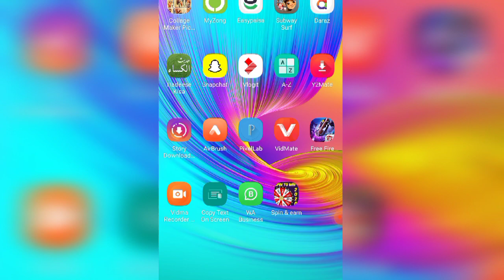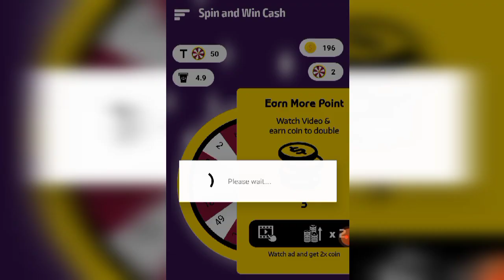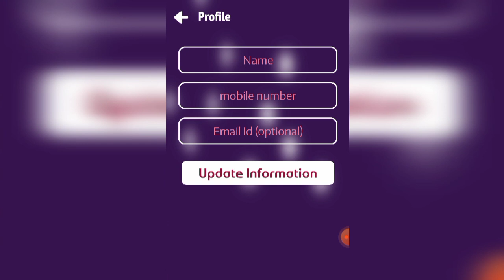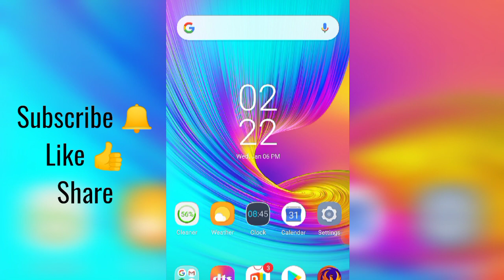Earn Money Online In Pakistan 2021 - Best Online Earning App on Play Store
About Video;

Your Queries;
1) how to earn money online
2) how to earn money online in pakistan
3) how to earn money online without investment
4) earn money online
5) earn money online app
6) earn money online app 2020
7) online paise kaise kamaye
8) online paise kaise kamaye mobile se
9) online earning 2021
10) online earning 2020